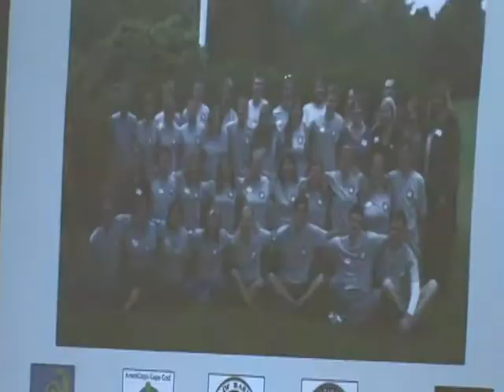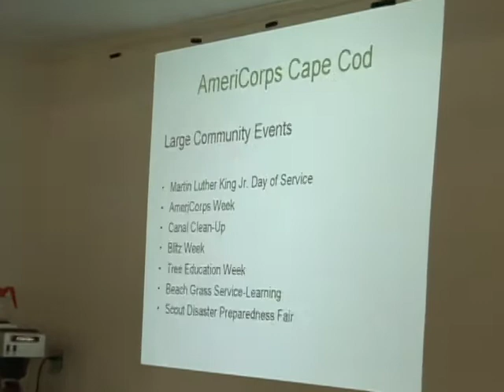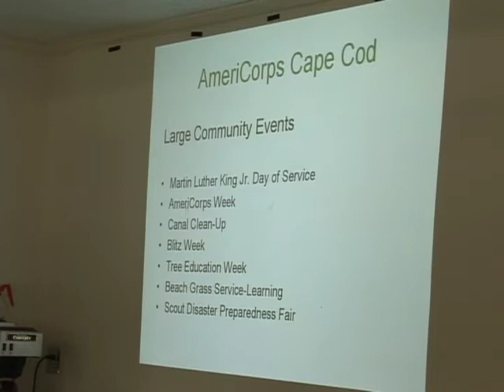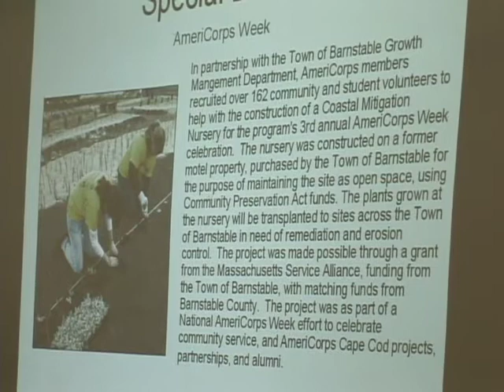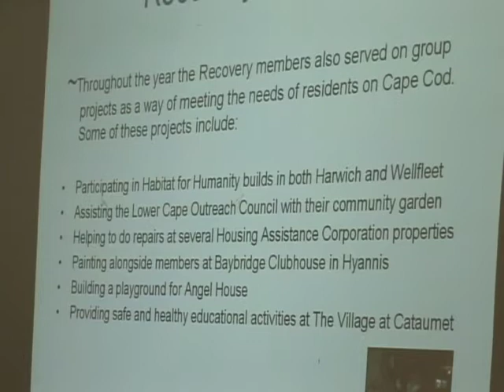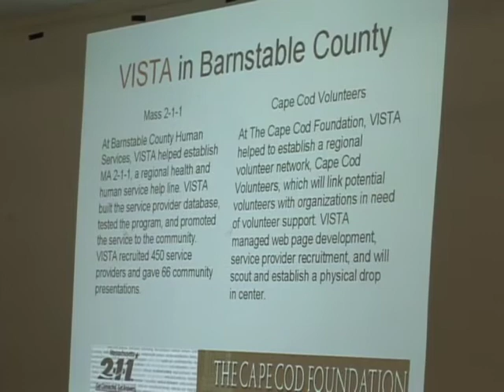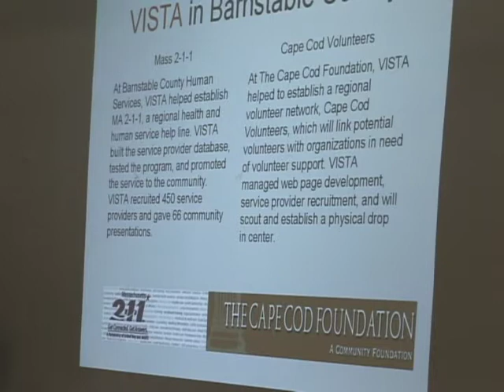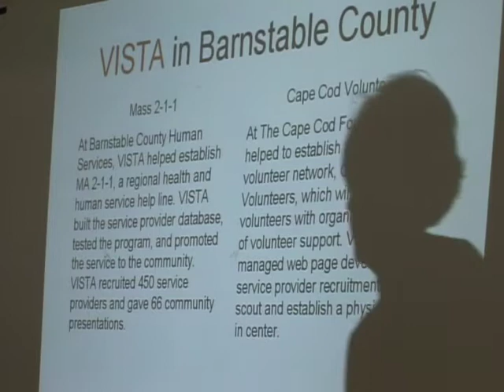June 6, 2010 Commissioners Meeting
The proceedings of the County Commissioners meeting held June 6, 2010.